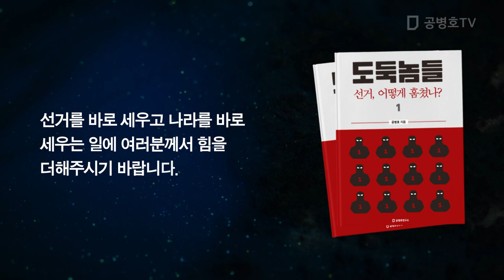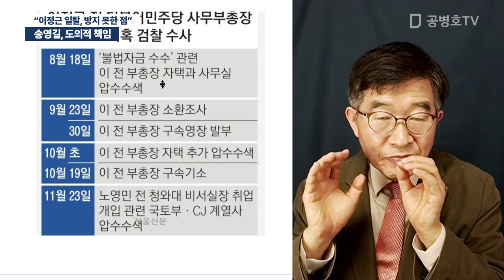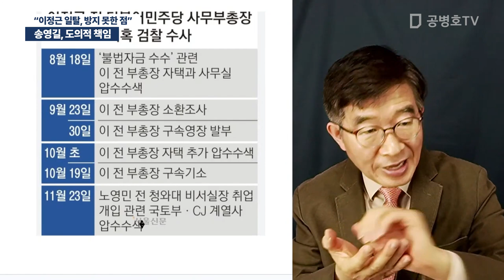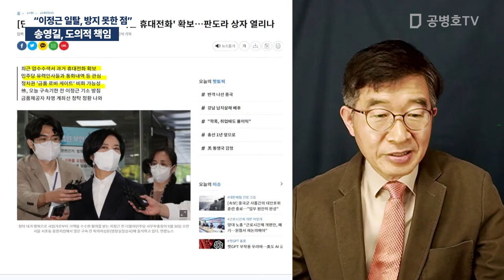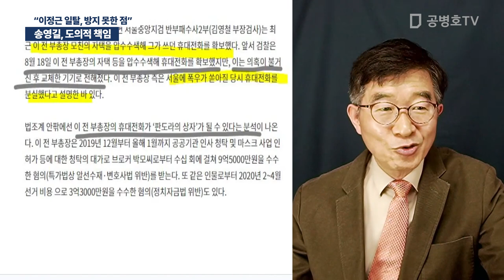송영길, 도의적 책임 / "이정근 일탈, 방지 못한 점" [공병호TV]